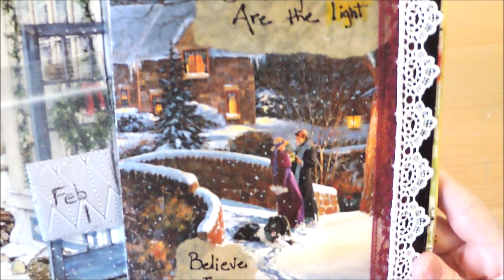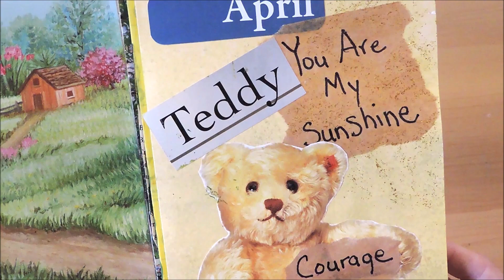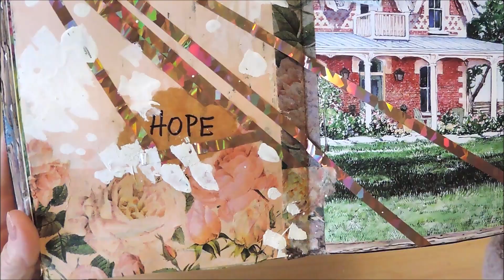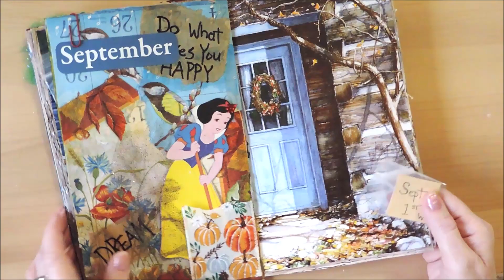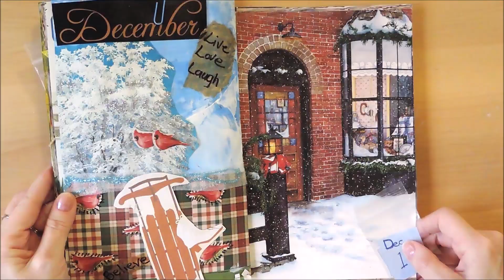The Janet Calander Glue Book ~ A Year Flip through 2023 Thanks for watching 💜🎶🇨🇦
Thanks @janetnash ..  for the prompts 👍💜